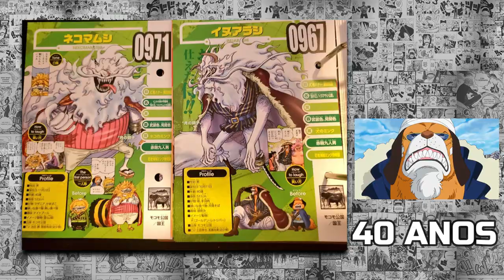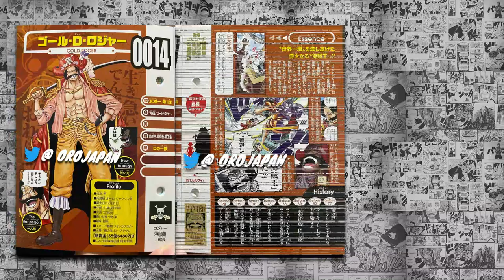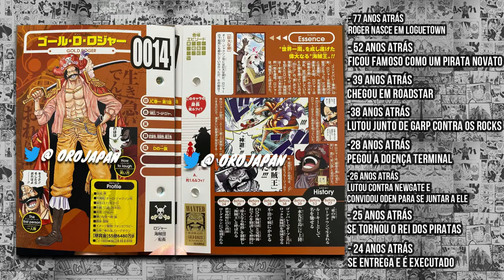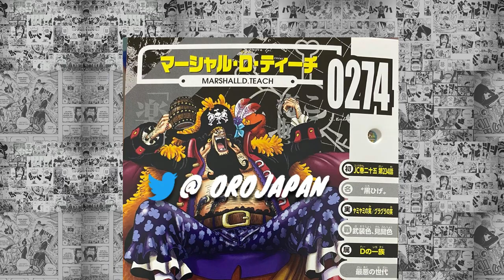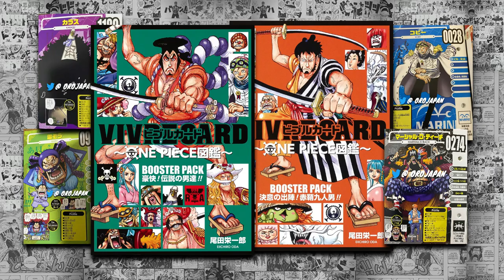NOVIDADES NOS VIVRE CARDS DE WANO!!/ RECOMPENSA DO MARCO / CURIOSIDADES SOBRE O ROGER / MUITO MAIS!!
Galera o Vivre Card de Wano foi lançado e nele nos foram revelados algumas informações novas sobre os personagens. E neste vídeo vou contar algumas dessas diversas novidades!!